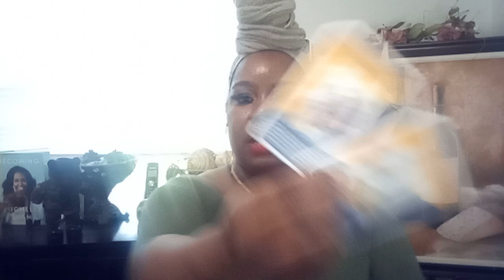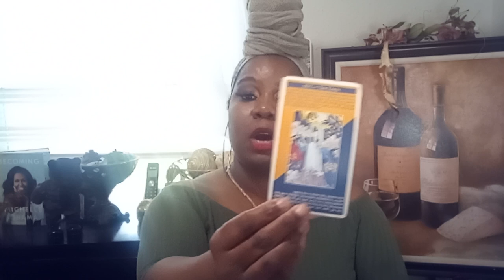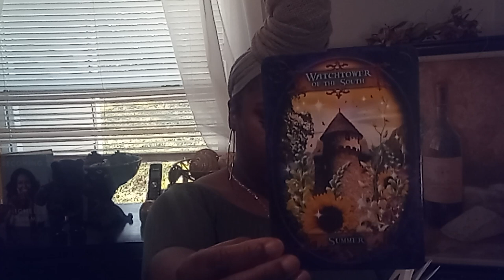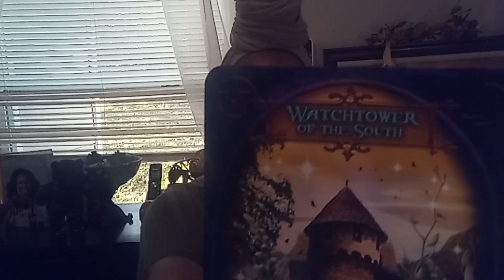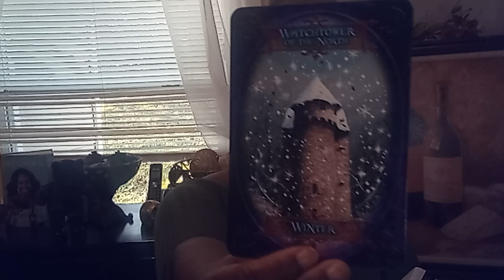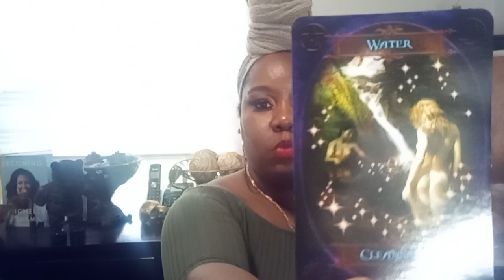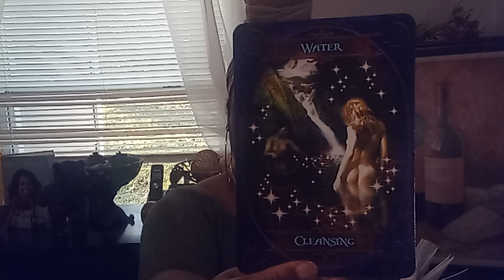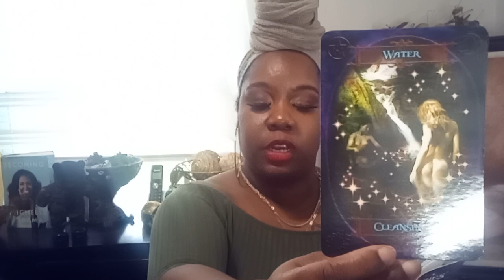ARIES!!! You Walked Away With Your Head Held High 👑...Now They're On A Hunt.🙏🏽💪🏽🌪️🦸🏽‍♀️⚔️🔥🔥🔥💕💕💕💕💕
This is a general reading for Aries

I am not a MD or Practioner. Use your own discernment and take what resonates. Everyone's situation will not be the same